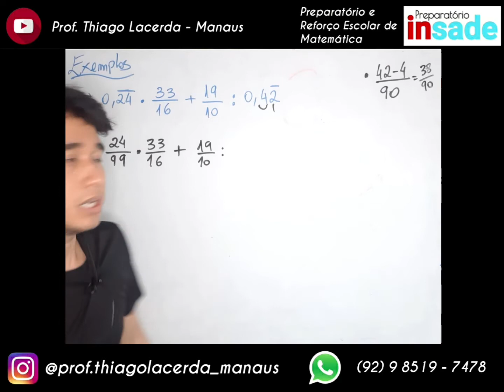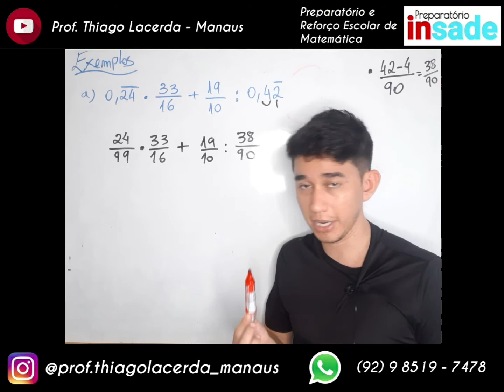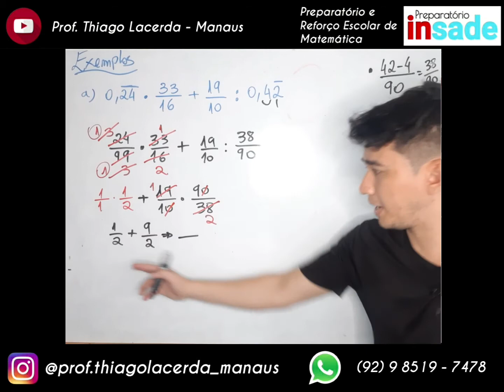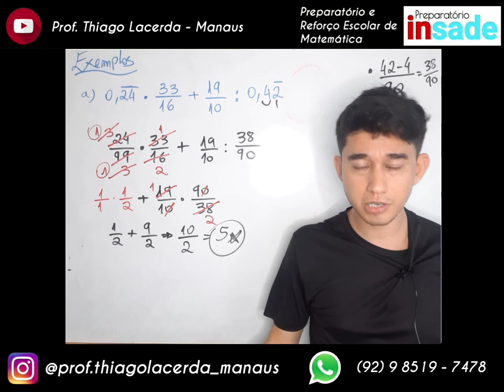Expressão numérica com números racionais - Questão Resolvida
Cursos por VIDEOCHAMADAS - ZOOM

Preços (mensalidades) oferecidos - Entre em contato e saiba mais!

Curso 1 - PREPARATÓRIO INSADE - 9° ANO - R$150,00

Aulas de:
- Português e Redação
- Química e Biologia
- Matemática e Física

Inclui a preparação para os colégios militares e escolas técnicas (vestibulinhos).

Curso 2 - AULAS DE MATEMÁTICA
Turma de 4 a 8 alunos - R$125,00 por aluno (mensalidade):

- 4° ANO
- 5° ANO
- 6° ANO
- 7° ANO
- 8° ANO

Curso 3 - Clube de Redação para VESTIBULARES - R$125,00 - 8 vagas por turma

O curso tem como objetivo oferecer um TREINAMENTO para dominar a habilidade de se construir uma redação.

Curso 4 - Clube de BIOLOGIA - R$125,00 - 8 vagas por turma

O curso tem como objetivo oferecer um TREINAMENTO para dominar as áreas da BIOLOGIA necessárias para se fazer as provas dos vestibulares.

Curso 5 - Clube de Matemática - Ensino Médio - R$125,00 - 20 vagas por turma

O curso tem como objetivo oferecer um TREINAMENTO para dominar a área da MATEMÁTICA nos vestibulares seriados e tradicionais.

Curso 6 - REFORÇO ESCOLAR de MATEMÁTICA
Turma de 4 a 8 alunos - R$125,00 por aluno

O Reforço escolar acontece 3 dias por semana e tem como objetivo auxiliar o(s) aluno(s) a nas suas dúvidas, treinar métodos de resoluções e adiantar o conteúdo da área.

Curso 7 - REFORÇO ESCOLAR de PORTUGUÊS

Curso 8 - REFORÇO ESCOLAR de QUÍMICA

Curso 9 - REFORÇO ESCOLAR de FÍSICA

Curso 10 - REFORÇO ESCOLAR de BIOLOGIA

PATROCÍNIOS OU PARCERIAS - Entrar em contato no número (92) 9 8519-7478

Venha ajudar o INSADE a crescer!

Curta meu facebook: @thiago.aulas.de.matemática
Youtube: Prof. Thiago Lacerda - Manaus